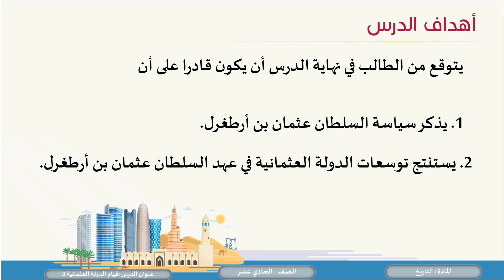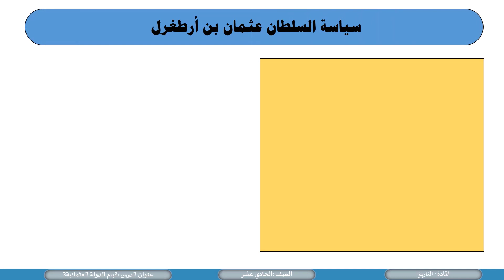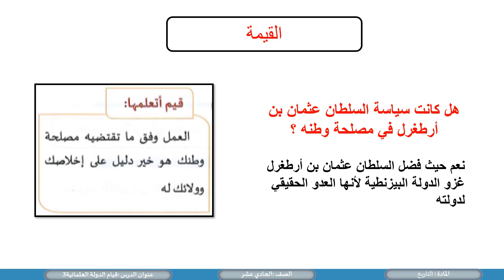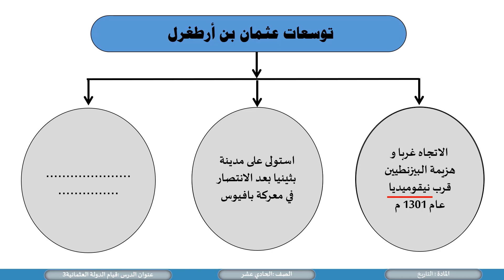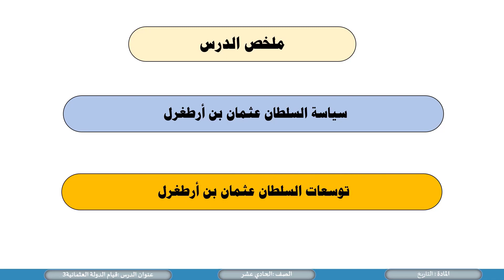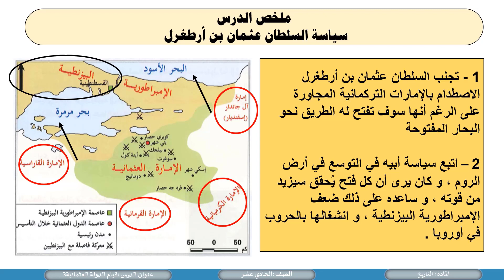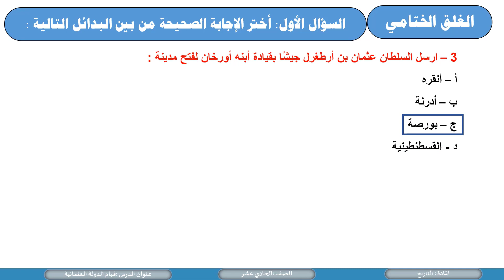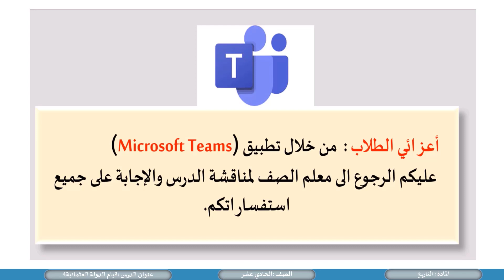الحادي عشر مسار أدبي تاريخ قيام الدولة العثمانية 3